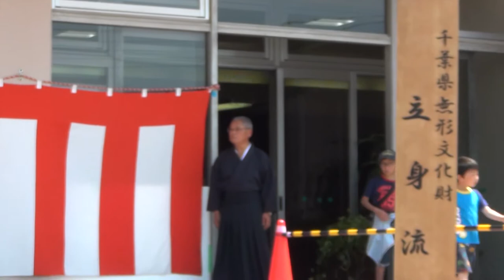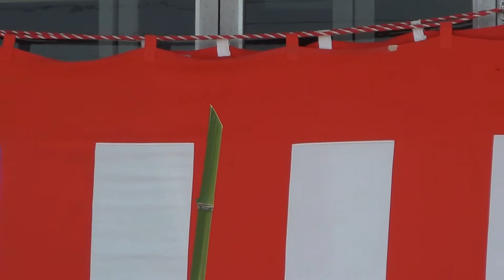千葉県無形文化財指定【立身流】演武 第52回 姉崎産業祭にて （The legendary samurai of Japanese sword god）iai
「㊗ 第52回 姉崎産業祭｣での立身流演武の様子
居合い、型、木刀、薙刀、真剣(日本刀)、竹斬り、試し斬り等。

再生リストです（コチラに今まで上げた立身流の動画をまとめてあります）

※【立身流】 TATUMI RYU Real Samurai Sword!! Drop Cut Bamboo!! 日

※千葉県無形文化財 「立身流」 演武 2013年 姉崎産業祭（Samurai performance of Japanese sword god）

「TATUMI_RYU」
In Orimoto flow Ichihara Branch, and regularly trying new sword on smb.. You will learn the Maai and blade muscles and hands.

Orimoto flow as a comprehensive martial arts, sword-and-stick while learning Iaido and swordsmanship, long sword, you will learn sequential 鎗 corresponding method of all weapons.

Basic of Orimoto flow, it has been aggregated into a direction and the yen. (Among digits) digit strokes, Masu repeated practice of 旋打 (around out) Toko. In addition, swipe (of fear) can understand and breathing hands and strength. Beginner, it is easy-to-understand martial arts to women.
(英文は.googl翻訳を使っているため完全ではないです。 御了承ください。)